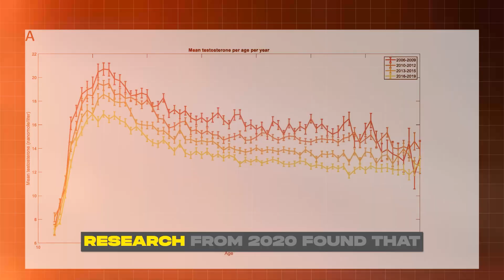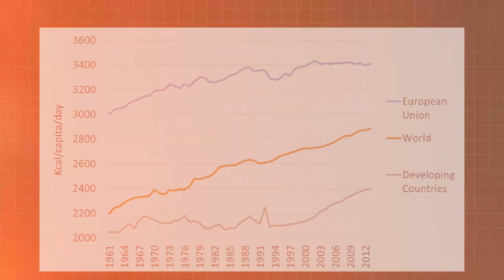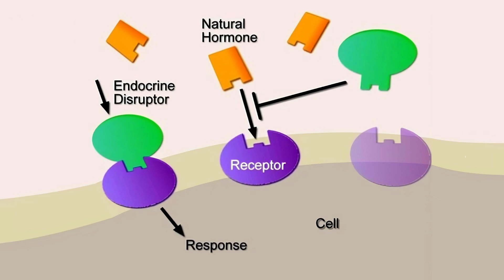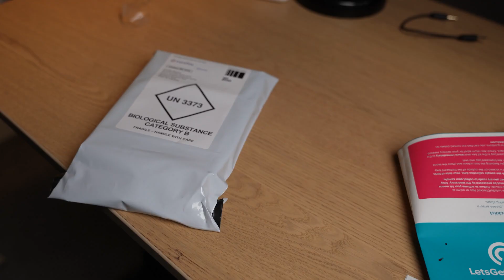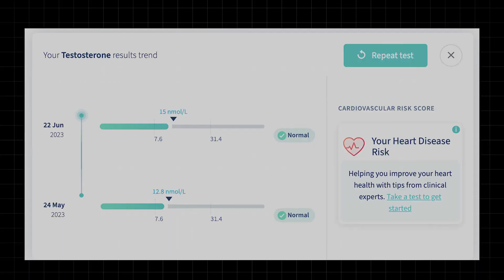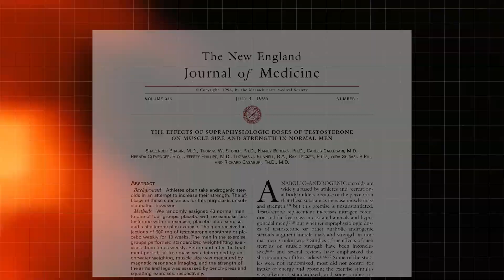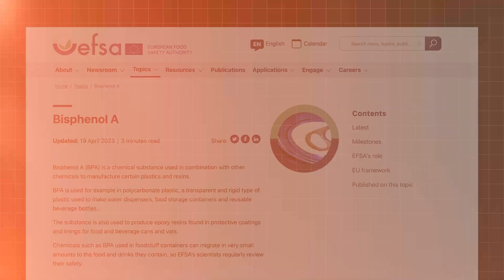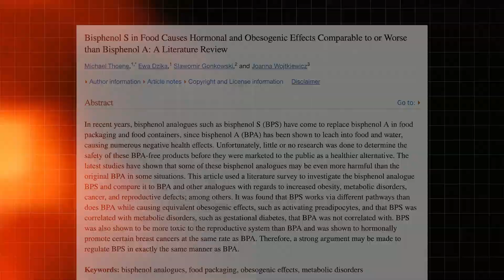I Removed Plastics for 30 Days - Here's What Happened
Want a free training on science-based ways to maximise your health, body and longevity?

Endocrine disruptors are chemicals that can interfere with the endocrine system in humans and other organisms. So I decided to completely remove them from my life for 30 days.

I took bloodwork before and after the experiment and documented my experience.

The endocrine system is responsible for producing hormones that regulate various physiological processes in the body, including growth, development, metabolism, reproduction, and immune function. When endocrine disruptors are introduced into the body, they can mimic, block, or interfere with the natural hormonal signals, leading to a range of health impacts. Here's how endocrine disruptors can affect our health:

Hormone Imbalance: Endocrine disruptors alter hormone production, release, transport, metabolism, and elimination, leading to imbalances affecting bodily functions.

Reproductive Health: Endocrine disruptors negatively impact fertility, menstrual cycle, hormone levels crucial for reproduction, and can contribute to birth defects and miscarriages.

Developmental Effects: Exposure during critical development stages can have lasting impacts on organ and brain development.

Cancer Risk: Certain endocrine disruptors are linked to higher risks of hormone-related cancers like breast, prostate, and thyroid cancers.

Metabolic Disorders: Interference with metabolism-regulating hormones can contribute to metabolic disorders like obesity and insulin resistance.

Neurological Effects: Endocrine disruptors may affect the nervous system, leading to neurodevelopmental disorders and cognitive impairments.

Immune System Disruption: They can weaken the immune response and increase susceptibility to infections and diseases.

Thyroid Function: Some disruptors interfere with thyroid hormone production, leading to thyroid dysfunction.

Cardiovascular Health: Exposure to specific disruptors may contribute to cardiovascular diseases.

Other Health Effects: Studies have suggested links between endocrine disruptors and respiratory issues, allergies, and autoimmune disorders.

Timeline:

00:00 Intro
00:45 The 4 Drivers of Decreased Testosterone
02:10 My experiment
02:58 The key endocrine-disrupting agents
04:00 My blood tests
04:19 The swaps I made
06:23 The results
08:30 Updates in BPA legislation
09:40 My takeaways